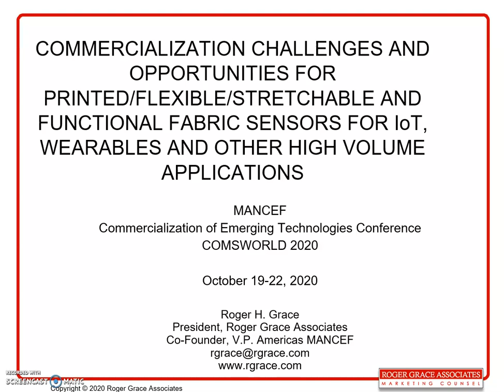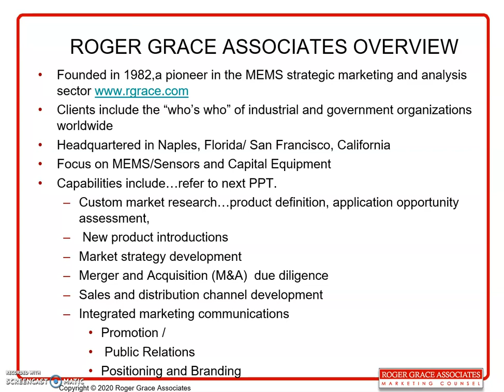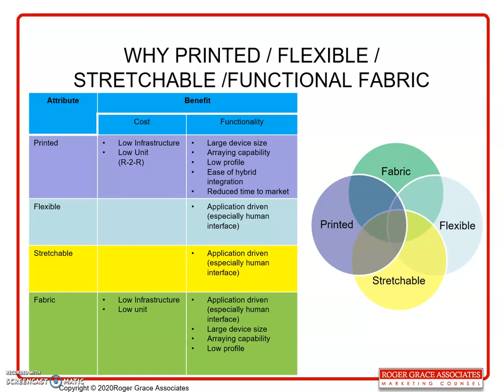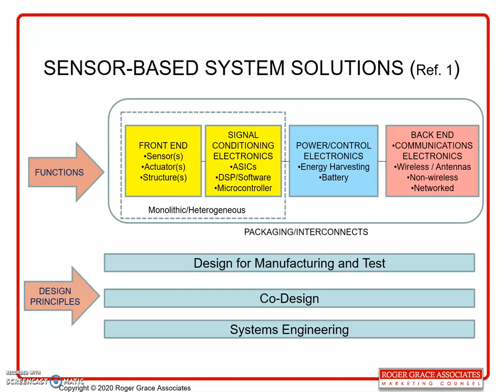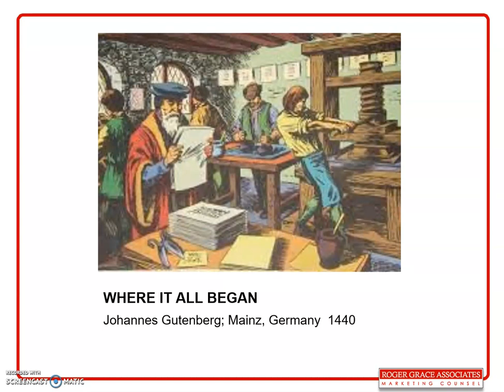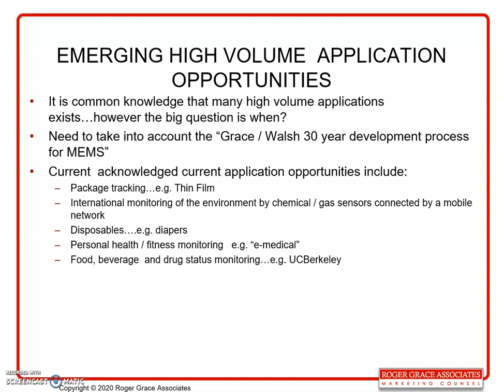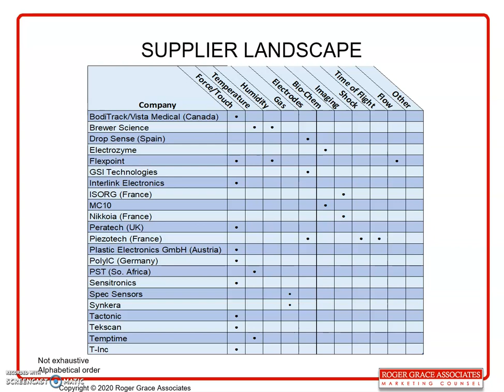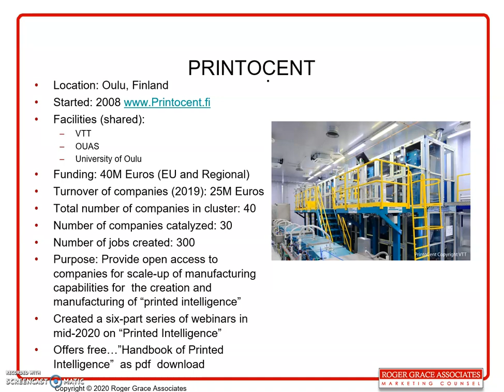Printed, Flexible, Stretchable Fabric Sensors and Sensor-Based Systems: Issues and Opportunities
This PowerPoint presentation, given at the MANCEF COMS World 2020, provide an overview of printed/flexible/ stretchable and functional fabric (P/F/S & FF) sensors and sensor-based systems.  Presented are topics including user and supplier benefits, review of parameters currently being measured by various commercial suppliers, overview of the R and D landscape and case studies of several products currently on the market.  Barriers to the successful commercialization of these technologies and recommended strategies to overcome the barriers are presented.